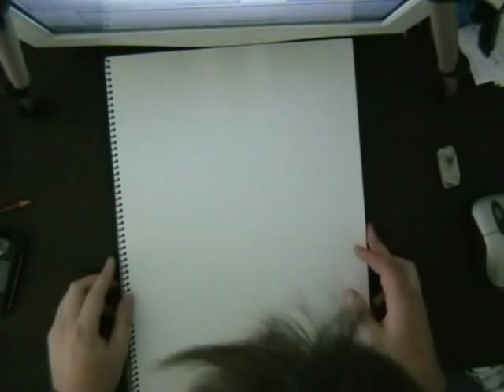Loretta Swit - MASH 4077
- Here by popular demand, and a convenient photo finder, is Lorretta Swit for all you diehard MASH fans out there! ...just like me!